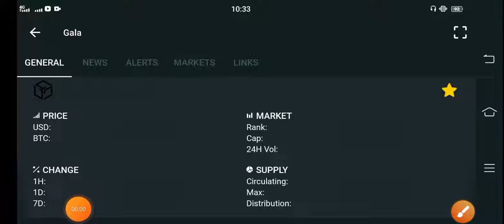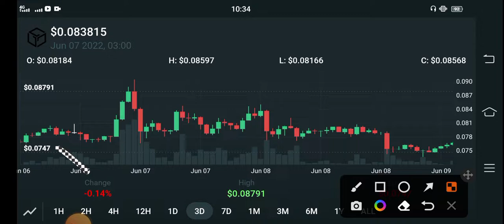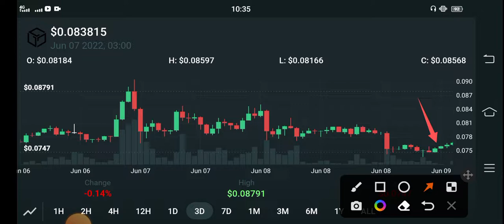Gala coin Holders Urgent News! || Gala Price Prediction & Analysis || Gala Today News